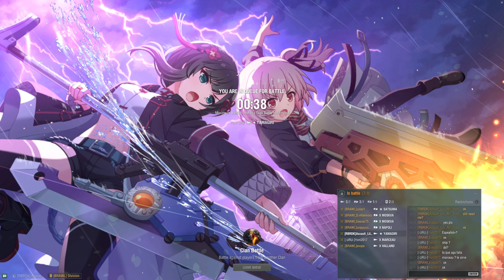World of Warships Clan Battle (Season 17) “Cayman” [BRAWL] vs [T4NGO]